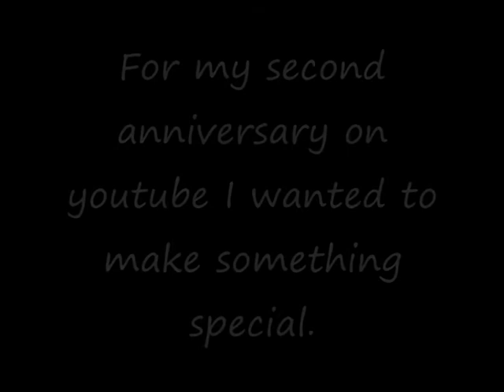2nd YouTube Anniversary - K'nex Micro Roller Coaster Luna-Loop 2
I worked an entire week to start and finish a roller coaster that has been delayed for 3 months in the middle of my examinations, because 10 days ago I found out that my 2nd youtube anniversary was about to happen, and I wanted to make something BIG. It's not the best video I've made because of two reasons:
1: my curtains have been removed and they gave me a good lighting.
2: this roller coaster is so intense for my cars' wheels that it destroyed 2 of my cars after 10 rides, so it became a short video. I hope everyone likes it and expect more stuff this summer because I'm free for 9 weeks :)